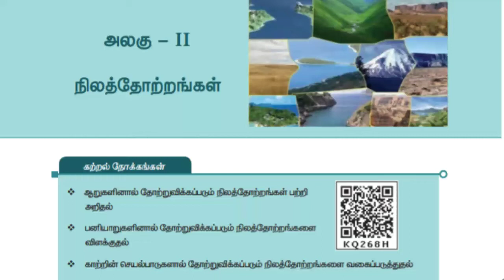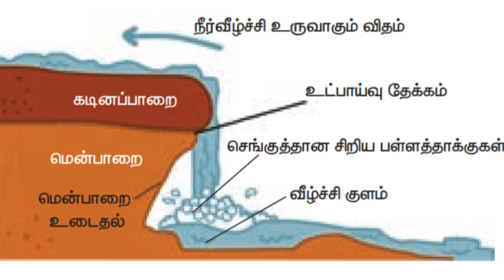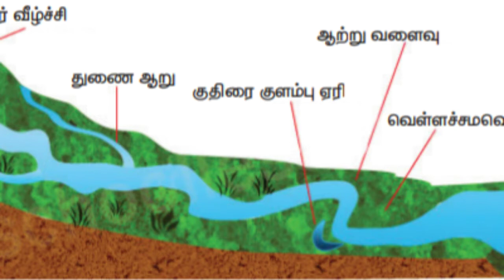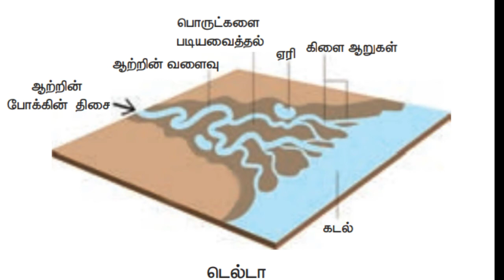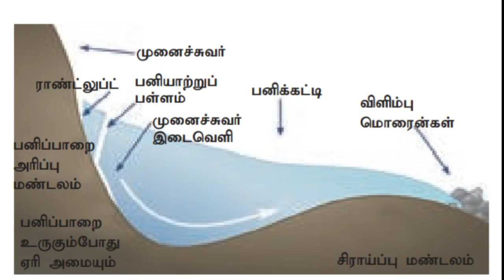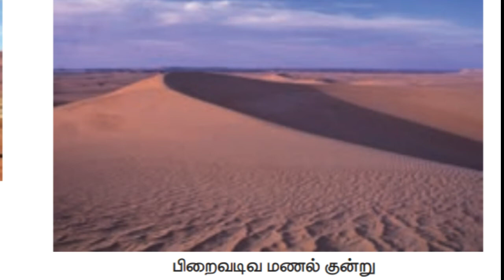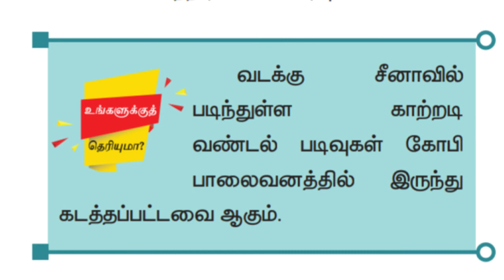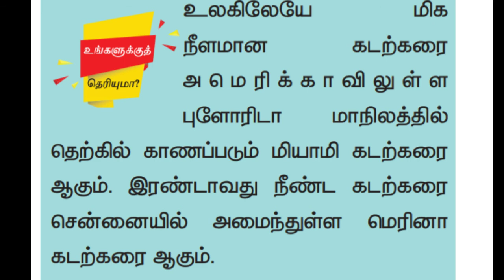7th Social Science new book | Geography 2nd lesson | 1st Term | நிலத்தாேற்றங்கள்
This video Explained in tamil.